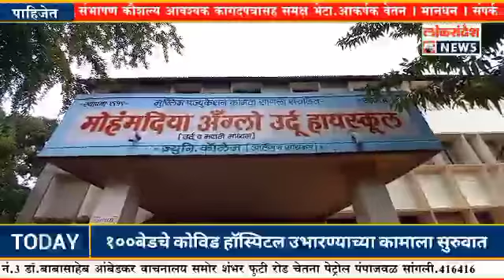सांगली समस्त मुस्लिम समाजाच्या वतीने हकीम लुकमान १००बेडचे कोविड हॉस्पिटल उभारण्याच्या कामाला सुरुवात